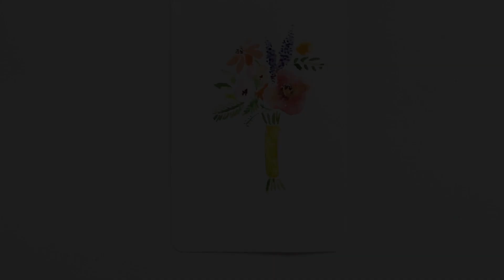Watercolor easy, flower bouquet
수채화 일러스트 배우기, 꽃다발/ Korean Artist TV
How To : Watercolor  Flower Bouquet Drawing

 I will be sharing how to paint with Watercolor  Flower Bouquet Drawing I hope that this painting is helpful and beneficial to you all.

브런치 글 보러 오세요!

• Material used:

Basic tool
Pater
Brush
Watercolor
Palette or white plate
a jar of Water

MUSIC